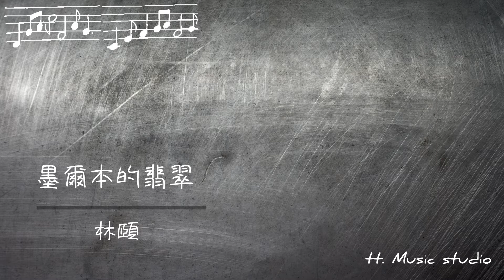墨爾本的翡翠-林頤[歌詞動態]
墨爾本的翡翠
林頤

賣力的為你唱只迷人情歌

慢慢地步入你的 星座

故事情節 總會坎坷

惟獨有你靠在我身旁

盡力地為你抹去眼角淚光

盡力地避及猛風海浪

煩俗世間 太徬徨

無奈青春不夠耐看

我深怕我會連累你

讓你翻山倒海般痛悲

自問已經筋竭力疲

沒有力氣竭斯底里

我奮力追

追到沒法追

追到沒法分清 我是誰

不止我一人 感到疲累

翻天的雨水 能令你我都粉碎

我繼續追

傷痛亦要追

跟接下去想不想都退

不管你的人被誰佔據

都請你原諒我

始終帶不到 墨爾本的翡翠

盡力地為你 抹去眼角淚光

煩俗世間 太徬徨

惟獨青春不夠耐看

我奮力 追

追到沒法追

追到沒法分清我是誰

翻天的雨水能令你我都粉碎

我繼續追

傷痛亦要追

不管你的人 被誰佔據

始終愛不起，霧與火的差距

我繼續追

傷痛亦要追

都請你原諒我

始終帶不到

墨爾本的翡翠